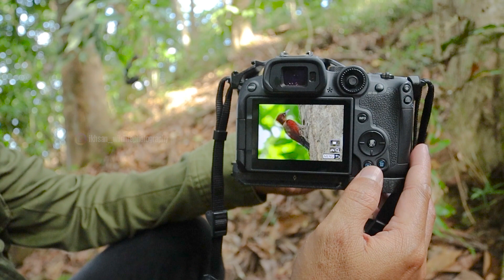BIRD PHOTOGRAPHY IN THE FOREST RIAM KANAN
Penghuni pohon kering dan berlobang , burung pelatuk dan burung takur tumpuk adalah hewan penghuni pohon kering dan lapuk. Takur tulung-tumpuk adalah spesies burung dari keluarga Ramphastidae. Takur Tulung-tumpuk adalah burung endemik dari Indonesia. Habitat dari Takur tulung-tumpuk berada di hutan dataran rendah dengan iklin tropis dan wilayah montane dengan iklim tropis. Sedangkan Pelatuk merah  adalah spesies burung yang mempunyai paruh, berdarah panas, dan membiak dengan cara bertelur.